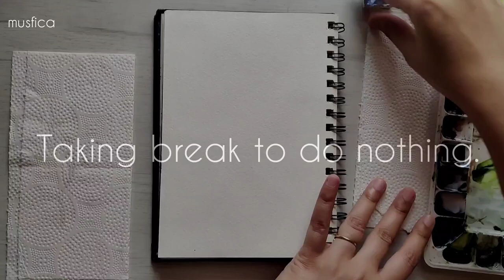how i took a break from social media + how it helped | Watercolor painting with me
Video Information: "how i took a break from social media + how it helped | Watercolor painting with me"
In this video i want to speak about taking break from the constant rush of a busy life, social media and the pressure we put on ourselves. how this change in scenery actually helps us to see our lives from a third person perspective. i also share some of the ways i adopted to use this break for an advantage in the creative pursuit. Maybe these ideas and thought process would help and inspire you, maybe not. We are each trying to figure out our purpose and cope with burnout. its a personal journey, and i still hope to encourage you and give some peaceful moments while painting this beautiful little bunch of White wildflowers.

Music Credits - Soundcloud (Strawberry Candy)

all my Art pieces are available in my Instagram page if you are interested -

💖Art Supplies
Watercolor Supplies:
Watercolor journal
Travel Watercolor set
Arches paper pad
Escoda Synthetic Brush(size - 6, 12)
Princeton brush

 🎨Easel & Other Tools🎨
Airtight Palette
Table Easel
Collapsible travel cup
Pentel Mechanical Pencil
Brush Cleaner

🎬Filming Equipment 🎬
Tripod for Phone & Camera
Table top tripod
Overhead video mobile stand
and my phone :)

📚 Books in Studio 📚
Urban Sketching